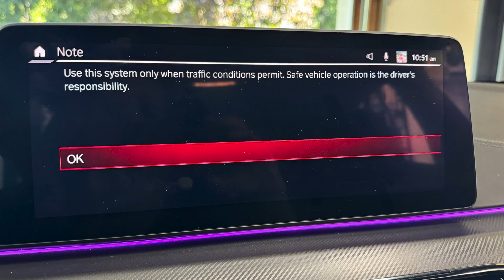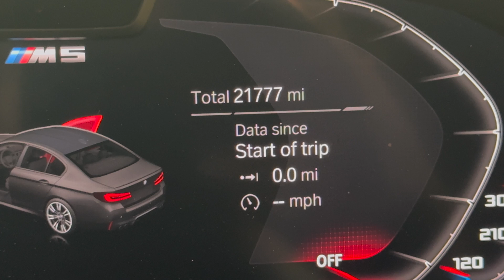How to code a newer BMW and enable hidden features!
1. Advanced Bluetooth Adapter
Or you can go for the basic Veepeak one but it won’t allow all functions
2. BimmerCode (download from Apple Store)
3. BimmerLink (download from Apple Store)